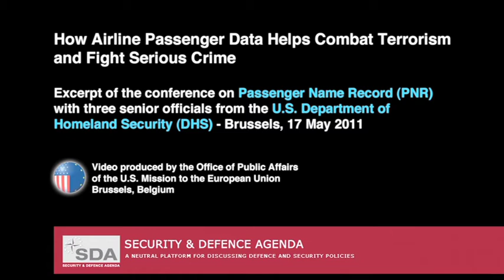DHS General Counsel Fong clears up common misconceptions about security and privacy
How airline passenger data helps combat terrorism and fight serious crime.

Three senior officials from the U.S. Department of Homeland Security spent almost two hours on May 17 explaining to an attentive Brussels audience why airline passenger data is essential in the fight against terrorism and serious transnational crime. During the lively discussion on Passenger Name Record (PNR) data, General Counsel Ivan K. Fong, Chief Privacy Officer Mary Ellen Callahan, and Director of Customs and Border Protection Analysis and Targeting Thomas Bush provided specific examples of how PNR data has helped foil transatlantic terrorism plots in recent years, saving countless lives.

Video filming & editing: USEU/Office of Public Affairs, Brussels, Belgium.